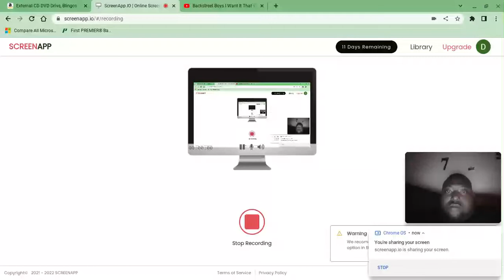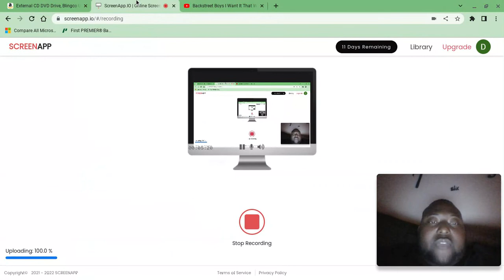Backstreet Boys I Want It That Way Live 1999 (Reaction)